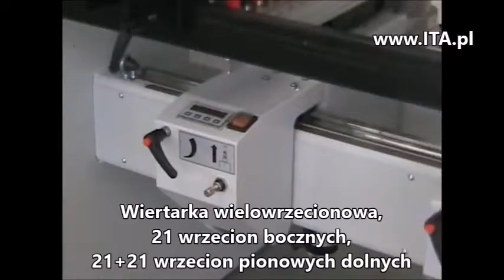ITA.pl - VITAP Forma 3 - wiertarka wielowrzecionowa - przelotowa